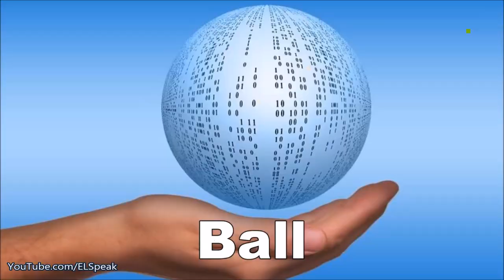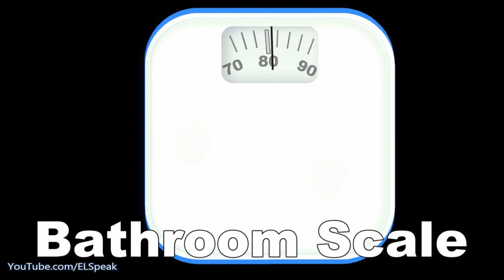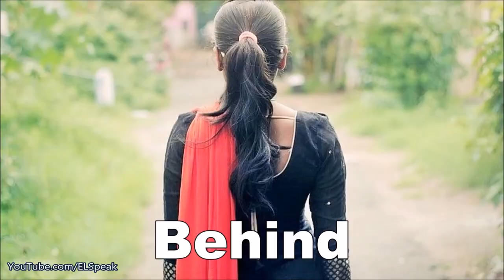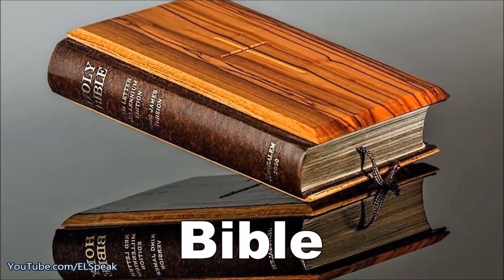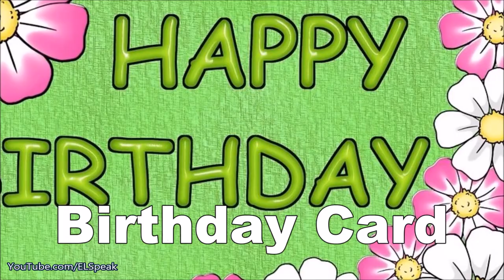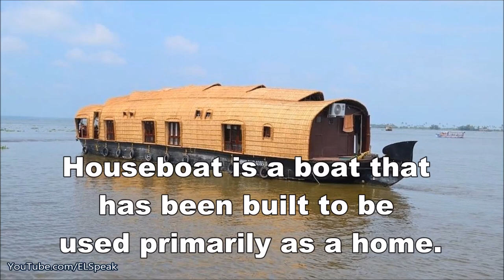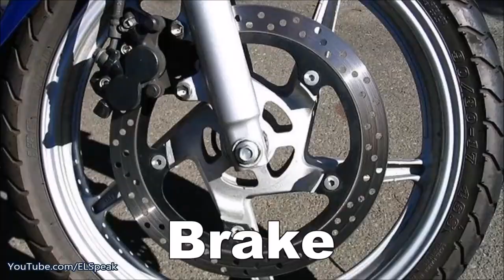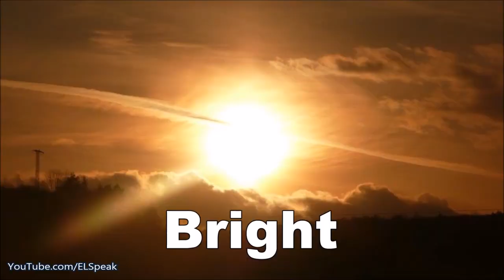Learn English Words - Learn Easy English Words - B - English Vocabulary Building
Bulldog, bulldozer, bully, bumblebee, bun, bus, bus station, bush, businessperson, butter, butterfly, power button, cloth buttons, buy.